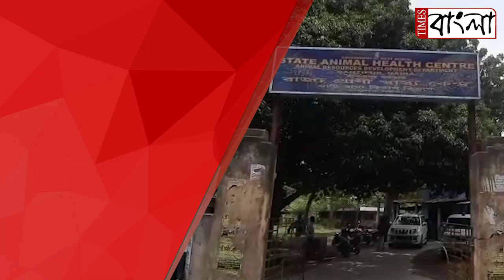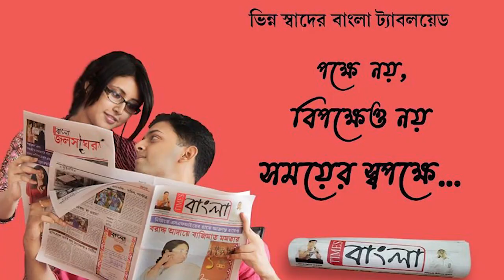আমাদের খবরের জেরেই নড়েচড়ে বসলো পশু হাসপাতাল কর্তৃপক্ষ, আধিকারিকদের সাথে নিয়ে বিধায়কের পরিদর্শন